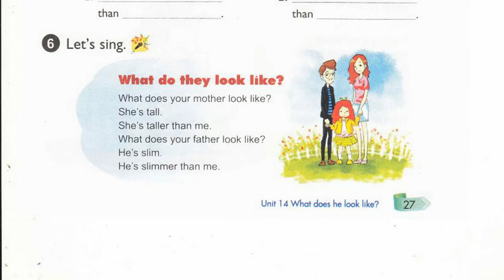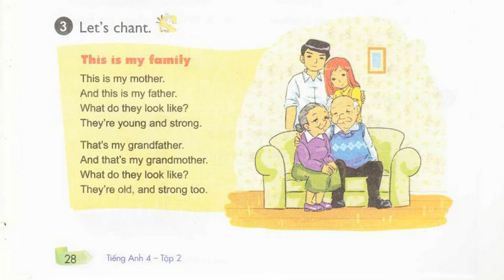Nghe Tiếng Anh Lớp 4 Unit 14 Lesson 1.5 Let's Sing, What Do They Look Like, Let's Chant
Nghe Tiếng Anh Lớp 4 Unit 14 Lesson 1.5 Let's What Do They Look Like, Let's Chant
bai nghe tieng anh lop 4 unit 14 lesson 1 5 let'sing, what do they look like, let's chant